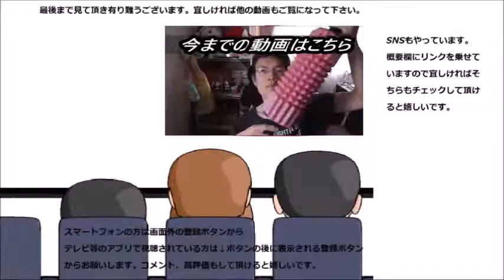ニッスイ たまごがふんわりオムライスを食べていたら熊本に行きたくなってきた……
ニッスイ、たまごがふんわりオムライスを食べてみました。くまモン……そういえば、もう直ぐあの日から……